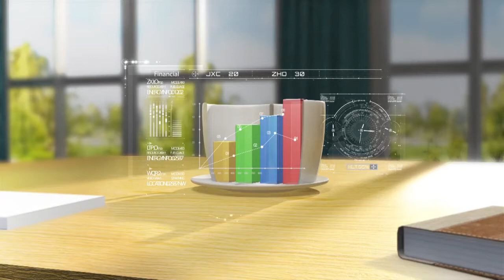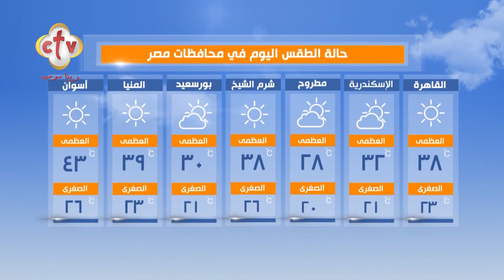فقرة الصحافة "الدنيا فيها إيه؟" | برنامج صباح النور | مع إسحق يونان وهبه كميل | 30-5-2022